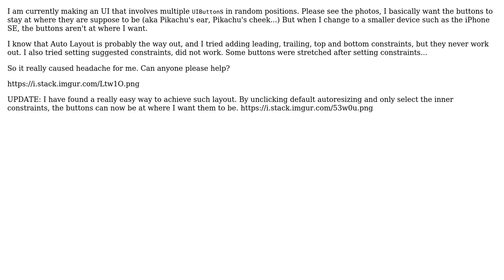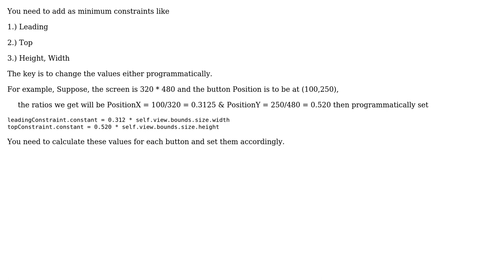Xcode 8.3.3 Auto Layout on Random Positioned UI Buttons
With thanks & praise to God, and with thanks to the many people who have made this project possible! | Content (except music & images) licensed under CC BY-SA | Music | Images & others | With thanks to user Jen Jose user Andrew Qin and the Stack Exchange Network Trademarks are property of their respective owners. You are responsible for your own actions.